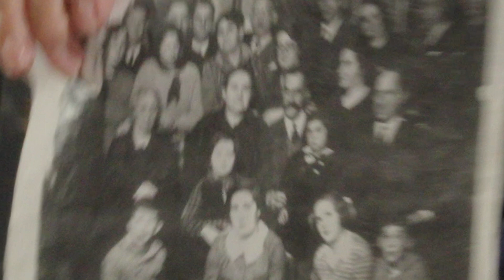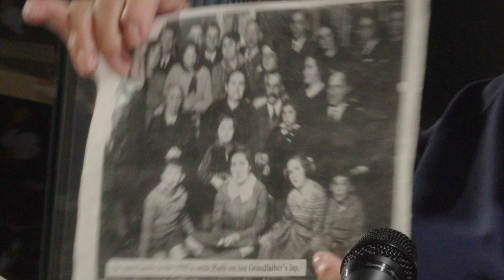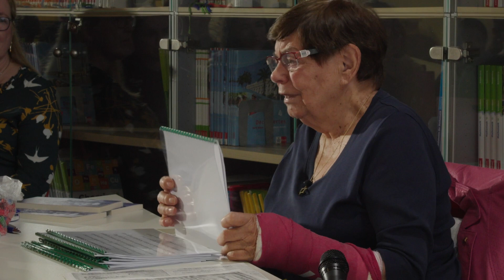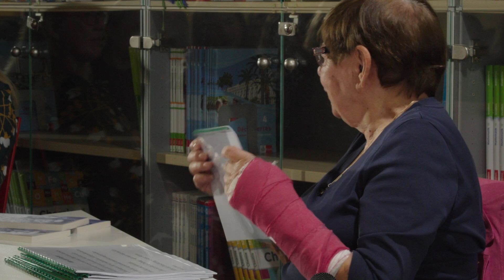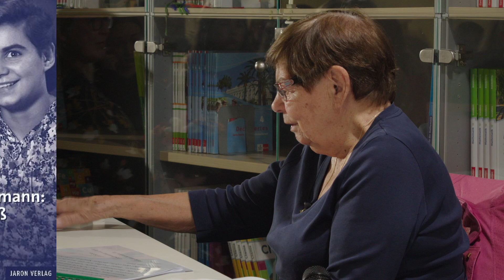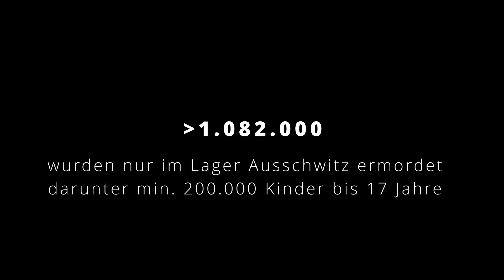Zeitzeugengespräch: Holocaust-Überlebende Ruth Winkelmann zu Gast im MCG